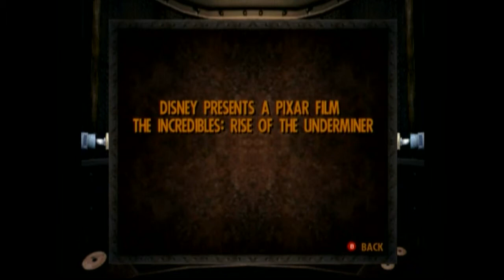Incredibles: Rise of the Underminer-Pick up your Toys-FINALE-The Council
That mole man thing is going DOWN!